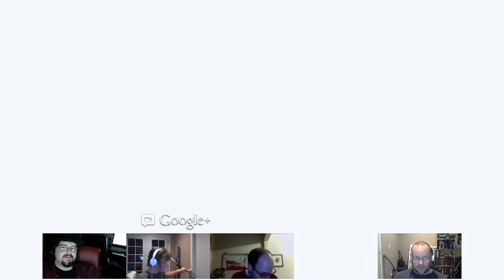Burning Theorsa 05/09/2012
This is the first broadcasted session of our Burning Wheel role-playing game campaign. I'm sure that there's going to be some confusion about what's going on, but you're welcome to pick up the gist of what's happening in the game by visiting

Players for this session were:
Shaun - Game Master
Sean - Sir Baldric Auley, Knight
Kristin - Moya, War Wizard
Justin - Afon, Former Assassin